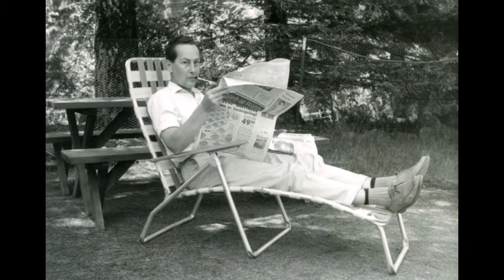Nicholas Gabor Mayer : 29 January 1926 – 26 August 2016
This is the slide presentation shown at my dad's memorial service on Sunday 18 September 2016.